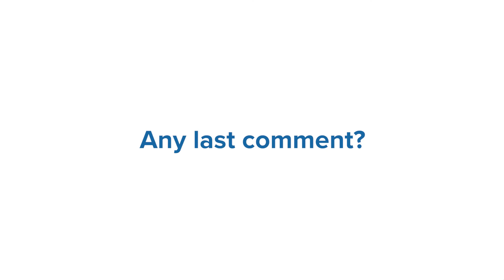Testimonial Mike Novotny